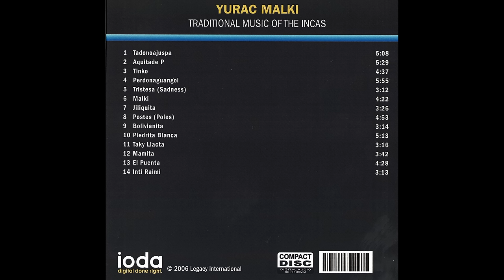Yurac Malki - Viva Inca - Music from Equador, Peru and Bolivia [Full Album]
Yurac Malki
Viva Inca - Music from Equador, Peru and Bolivia

00:00 Tadonoajuspa
05:08 Aquitade P.
10:37 Tinko 'Tosuri'
15:14 Perdonaguangoi
21:10 Tristesa
24:22 Malki
28:45 Jiliquita
32:11 Postes
37:04 Bolivianita
40:19 Piedrita blanca
45:33 Taky llacta
48:49 Mamita
52:32 El puenta
57:00 Inti raimi

Artist: Yurac Malki
Album: Viva Inca - Music from Equador, Peru and Bolivia
Date: 2006